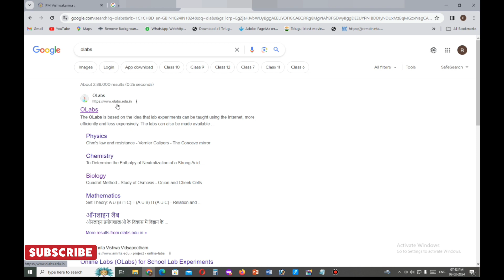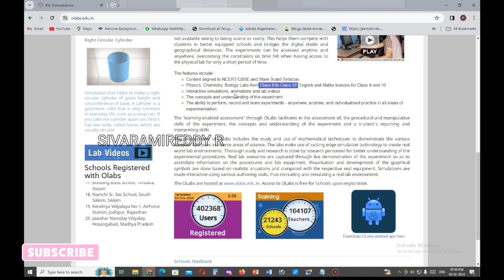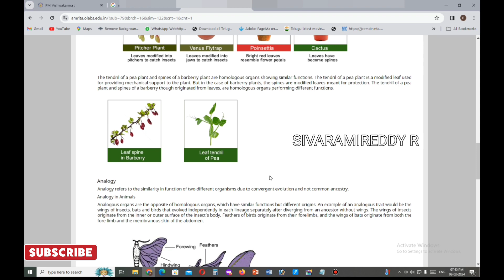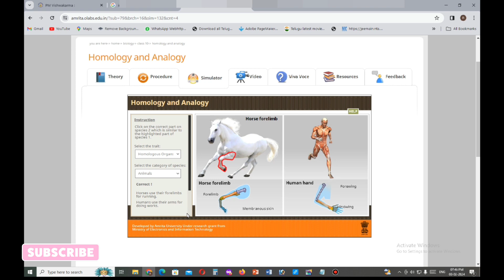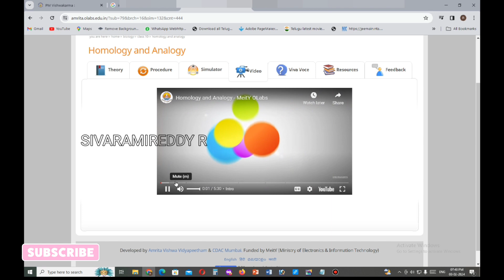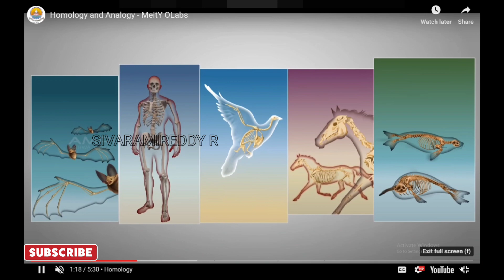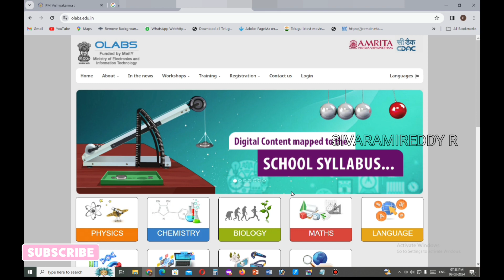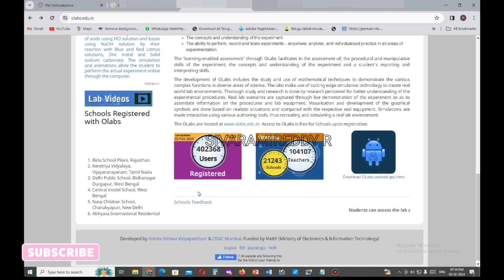How to use O Labs Simulations in ICT